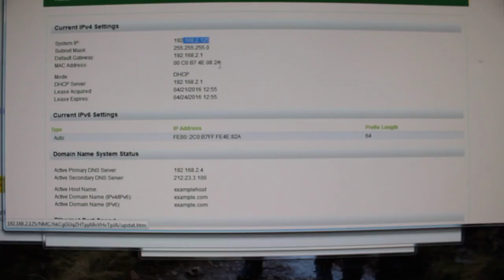Gruber 9631 card 3c working ok after reflash